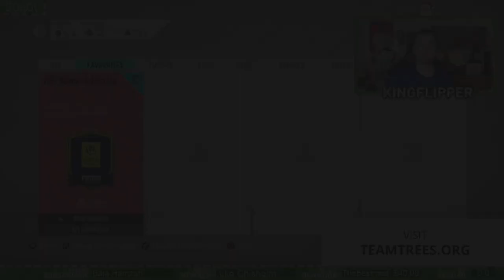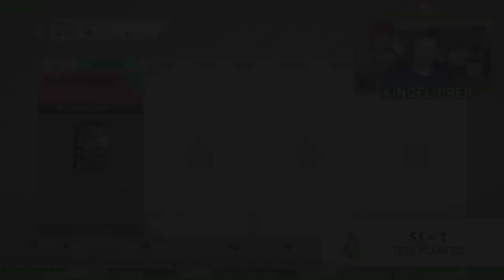Jeff Reine-Adelaide POTM SBC Completed - Tips & Cheap Method - Fifa 20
Creator Item Code - Kingflipper

Yo guys welcome to the 3rd Ligue 1 POTM which looks like it will be a decent CAM, hope you guys enjoy this year and all of my sbc's I try and do